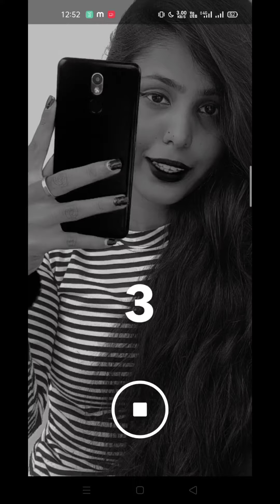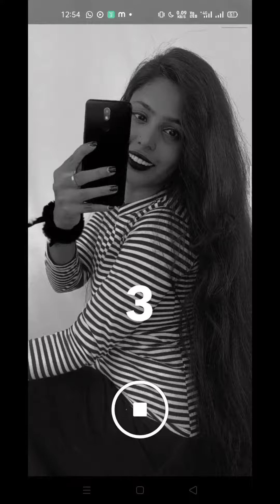mirror Selfie without mirror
🌈 Hello everyone today I am going to show you you poses with mirror

You can try this poses without mirror by keeping your phone in front of you and taking other phone just to show that you are sitting in front of a mirror

So guys I have clicked this photos with B612 camera filter name 📛 PINK SAND
BLACK AND WHITE one is from Snapchat filter name 📛 BLACK NIGHT 🥰🥰

Ans few pic with orange effect is frozen editing link 👇🏻

🌈Do watch till last 🥰

You will get all the materials

😘 Thank for 10k family guys ❤️❤️

Query solved
Mirror Selfie
Selfie poses for girls
Hidden face poses for girls
How to take photos in mirror
Mirror photo